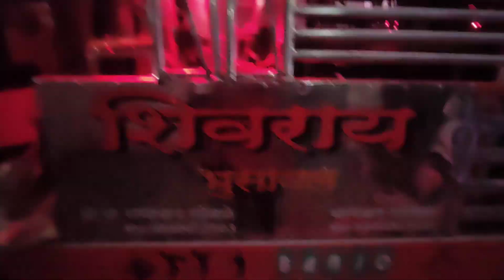Shivaray Banjo Gurop ..Aaugi aaugi song🎸🎚️ Contact:-no.9890072503,9518533563.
shivaray Banjo Gurop
bhusawal